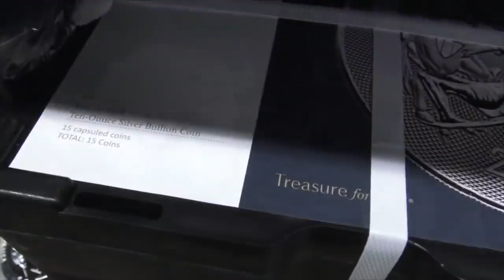When's this Stock Market BUBBLE Going to Pop? | Dave Kranzler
This Podcast Silver and Gold had a slightly up and sideways week, in fiat US dollar price action.

The gold spot price climbed a bit, closing today around the $1,288 US dollar price per troy ounce level. The silver spot price is closing this week up at around $15.11 per troy ounce in full fiat Federal Reserve notes.

With us this week a returning guest to the show, Mr. Dave Kranzler of Investment Research Dynamics.